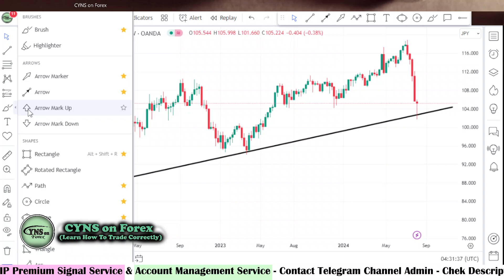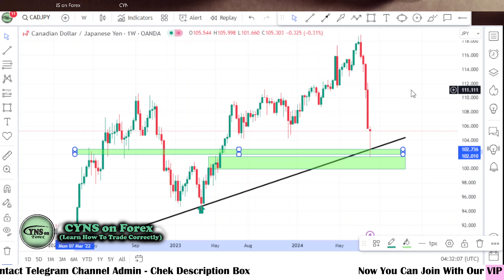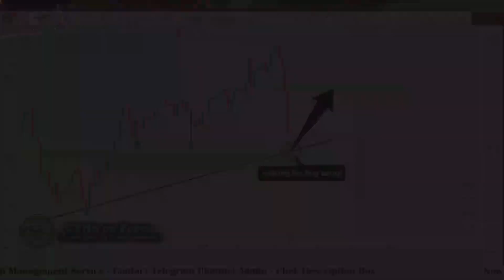CADJPY Swing Trading Analysis for 6th August 2024 by CYNS on Forex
Hello Traders,
⭕ In this video includes - ( CADJPY Daily Forex Market Update for 6 August 2024 )
    ✅- Technical analysis on CADJPY chart